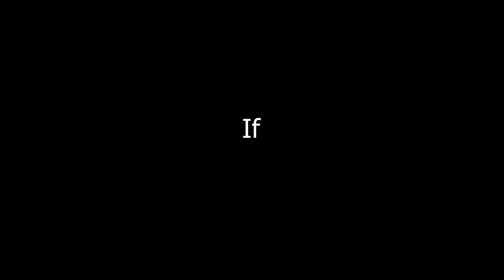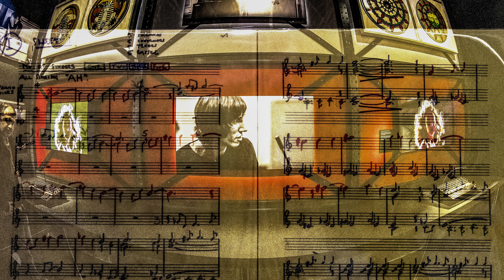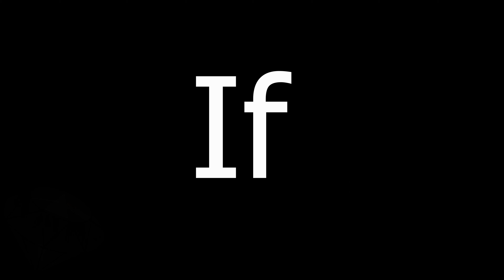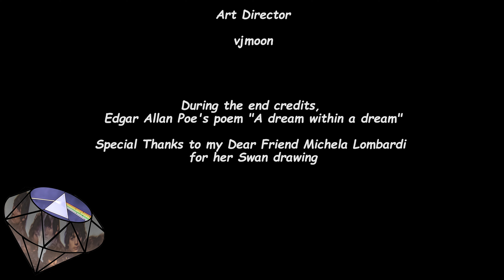If (Roger Waters)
If
If I were a swan, I’d be gone
If I were a train, I’d be late
And if I were a good man
I’d talk with you
More often than I do
If I were to sleep, I could dream
If I were afraid, I could hide
If I go insane, please don’t put
Your wires in my brain
If I were the moon, I’d be cool
If I were a rule, I would bend for you
If I were a good man, I’d understand
The spaces between friends
If I were alone, I would cry
And if I were with you, I’d be home and dry
And if I go insane
Will you still let me join in with the game?
If I were a train, I’d be late again
If I were a good man

Se
Se fossi un cigno, me ne sarei andato
Se fossi un treno, sarei in ritardo
E se fossi un buon uomo
Parlerei con te
Più spesso di quanto faccio
Se dormissi, potrei sognare
Se avessi paura, potrei nascondermi
Se impazzisco, ti prego
Non mettermi i tuoi fili nel cervello
Se fossi la luna, sarei fredda
Se fossi una regola, mi piegherei per te
Se fossi un buon uomo, capirei
Gli spazi tra amici
Se fossi da solo, piangerei
E se fossi con te, sarei asciutto a casa
E se impazzisco
Mi farai ancora partecipare al gioco?
E fossi un buon uomo
Parlerei con te